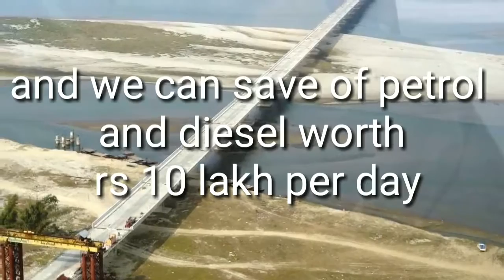India's Longest Bridge, longest Aaisa bridge, Dhola sadia bridge, The Dhola sadiya bridge, Bridge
India's Longest Bridge, longest Aaisa bridge, Dhola sadia bridge, The Dhola sadiya bridge
India's Longest Bridge, longest Aaisa bridge, Dhola sadia bridge, The Dhola sadiya bridge. PM Modi inaugurated India's Longest Bridge today.The Dhola sadiya bridge in Assam is over 9.15 ka long. full description about this bridge is given in this video...so please like, comment and subscribe my Channel. Attribution Author DHOLA SADIYA RIVER BRIDGE The file is used in the video is for educational purpose only and the link is as